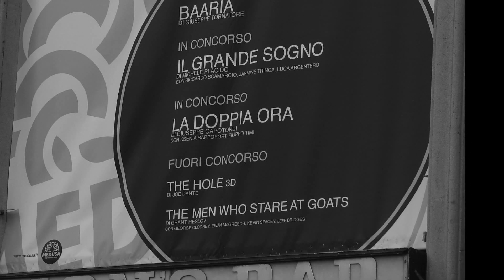Venezia 2009. A short clip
La nostra incisiva presenza alla 66° Mostra d'Arte Cinematografica di Venezia. Settembre 2009